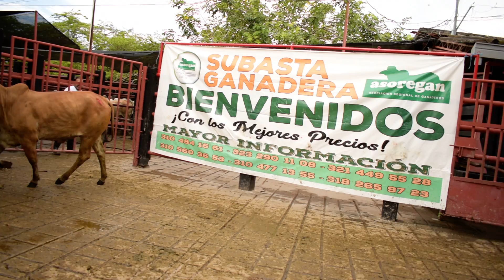Lote # 18 Subasta 04 de Junio de 2021